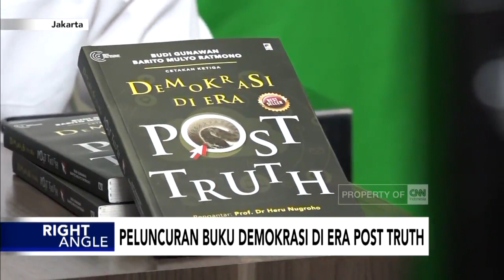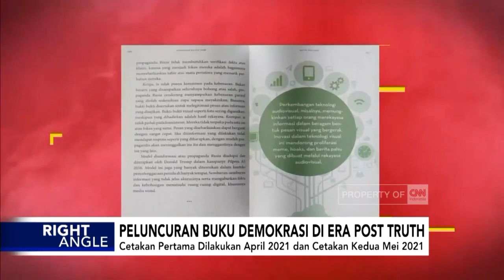Peluncuran Buku Demokrasi di Era Post Truth